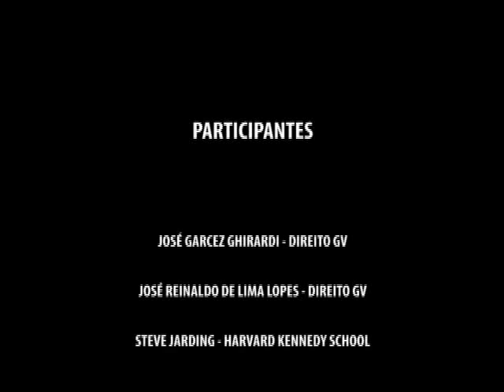O Que É Ser Político? (Evento Completo)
O Centro de Pesquisa Jurídica Aplicada da DIREITO GV (CPJA) e a Rede de Ação Política pela Sustentabilidade (RAPS) promoveram a palestra com o renomado cientista político e professor de Harvard, Steve Jarding:

"Por que ser político?"

O debate abordou objetivos e desafios da carreira política e as estratégias para o gerenciamento de campanhas eleitorais.

Prof. Jarding foi coordenador de diversas e bem sucedidas campanhas políticas nos Estados Unidos e assessor do ex-presidente Bill Clinton. Em 1996, foi eleito pela Roll Call Magazine como um dos 50 políticos mais influentes em Washington, sendo que em 2002 o The New York Times o parabenizou por suas ideias inovadoras na reconstrução da coalizão Democrática.

O debate foi aberto pelo coordenador do CPJA, prof. José Reinaldo de Lima Lopes.